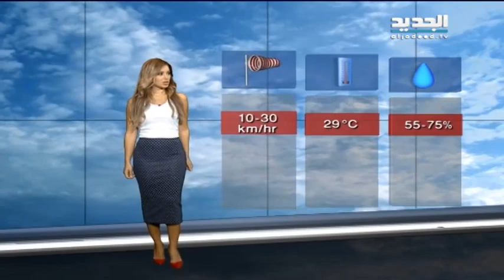نشرة الطقس الصباحية 30-08-2015